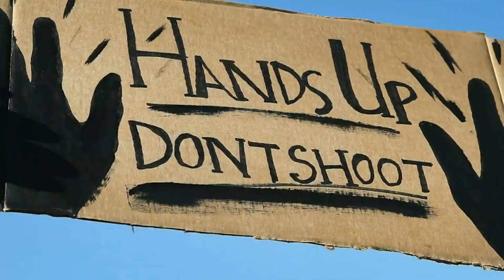Kendrick Lamar Taunts Big Sean on The Heart Part IV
Kendrick Taunts Big Sean on The Heart Part IV

Mista Spyce: One Shot Instrumetal

Thought Crimez iTunes!

Even if you can't listen to the entire episode. This will help us be able to give you guys and ladies more podcast episodes outside of Youtube in an easier form for those who listen to us on their phones. Because of you guys we were able to expand to podcast form outside of Youtube!